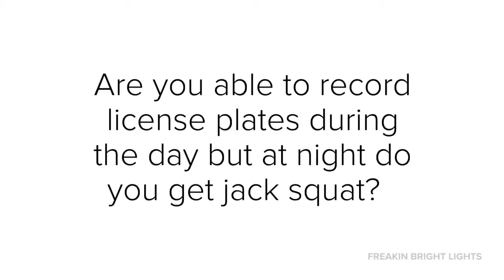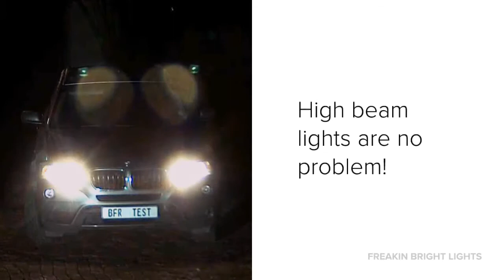Record readable licence plates with any CCTV camera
Record readable licence plates with any CCTV camera at night with Freakin Bright Lights.